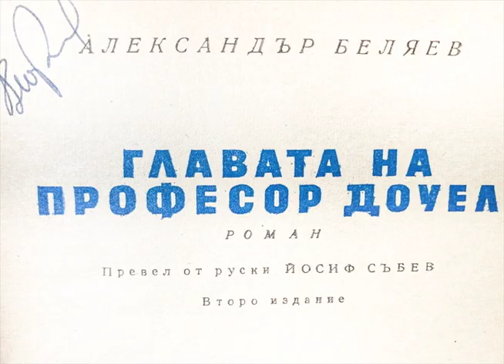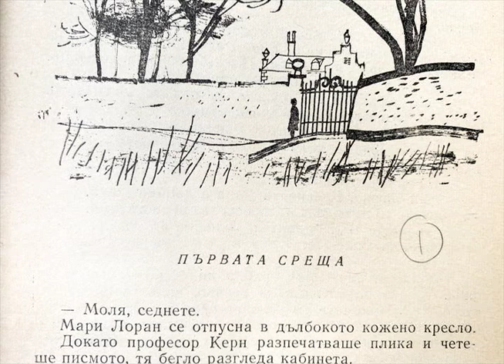Glavata na profesor Douel (Professor Dowell's Head, by Alexander Belyaev)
Главата на професор Доуел, Александър Беляев, 1 глава, на български
Glavata na profesor Douel, chapter 1
kniga, chetena na bulgarski za Nate
by Alexander Belyaev